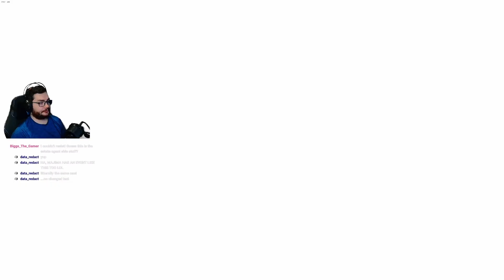The Battle For The Empty Lot - Yakuza 0 Playthrough Part 16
Welcome to my first time playing through Yakuza 0! I've always been curious about these games, only hearing amazing reviews of them. So, I thought it was due time that I take the dive into the series starter, Yakuza 0, and slowly play through all of the series and experience their greatness firsthand! I hope you all enjoy and thanks for checking out my video/channel!